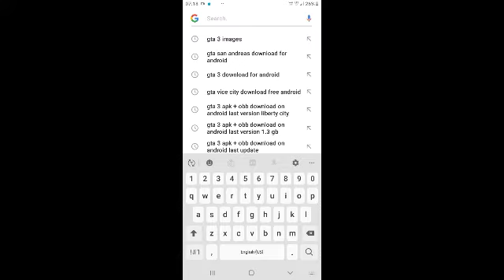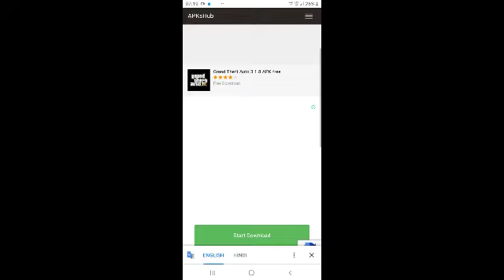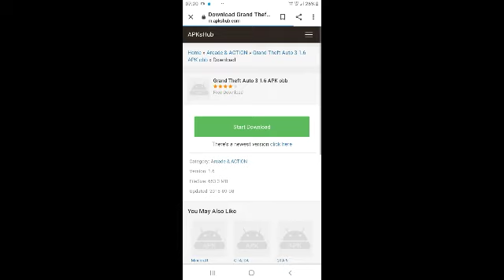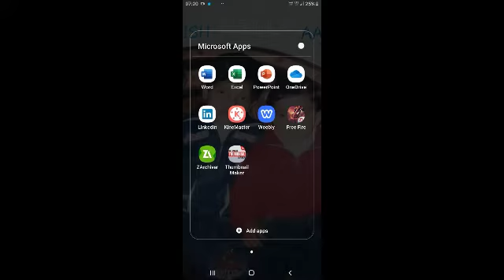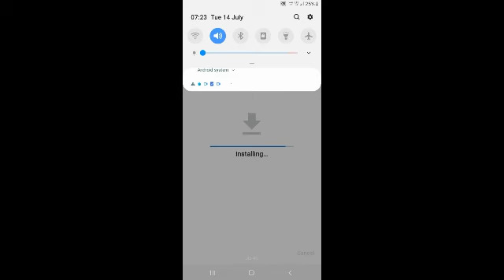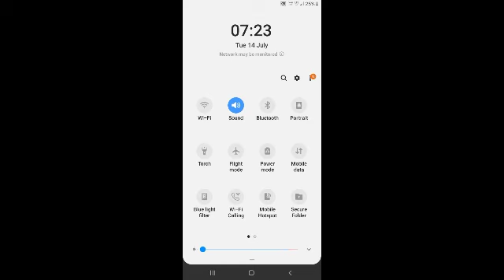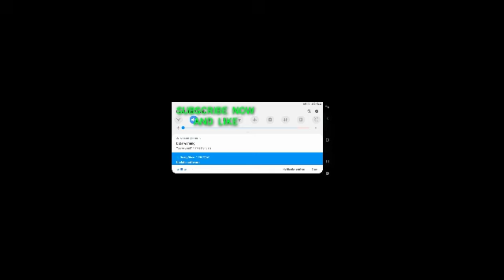How to download latest version of 😇😇😇GTA 3 100% proof